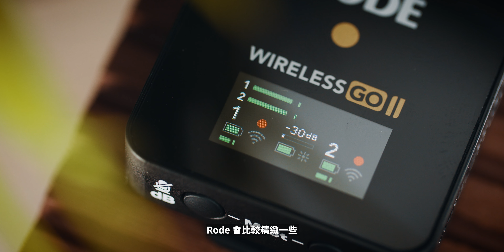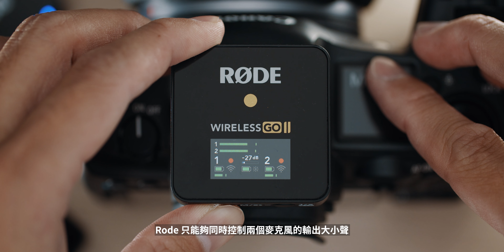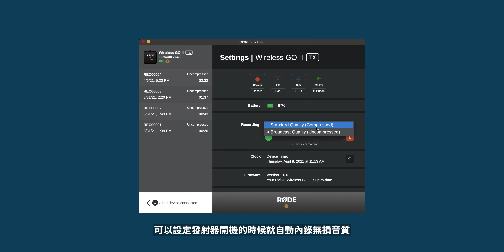王者之戰！自媒體用的一拖二無線麥克風怎麼選？/ S3E068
本集比較 Rode Wireless Go II 及 Hollyland（MOMA 猛獁）Lark 150 一拖二的無線麥克風。
透過八點分析，幫你釐清你需要的是哪一個。

00:00 開場
00:53 第一點：外觀設計及特色
02:27 第二點：機身設計與控制介面
05:49 第三點：功能性
07:56 第四點：收音品質
12:04 第五點：收音距離與訊號
13:10 第六點：電量與續航力
14:40 第七點：相容性
15:24 第八點：價位
16:22 總結

可依照自己的能力，選擇支持方案。
行動派艾草 / 每個月 75 元（新台幣）；
銀級行動派艾草 / 每個月 450 元（新台幣）；
金級行動派艾草 / 每個月 900 元（新台幣）；
尊爵行動派艾草 / 每個月 1,600 元（新台幣）。

YouTube 將抽取三成費用。
其餘的將提供給創作者，（希望可以）無憂無慮的創作、添購設備器材等。

▎SoundOn 及 KKbox 請搜尋「艾爾文」